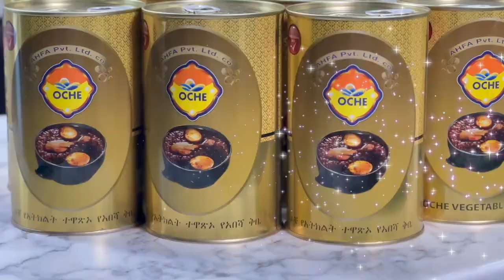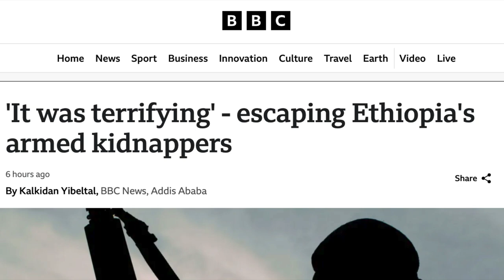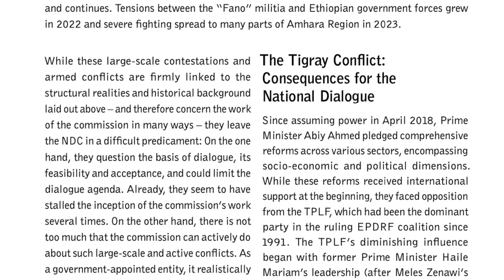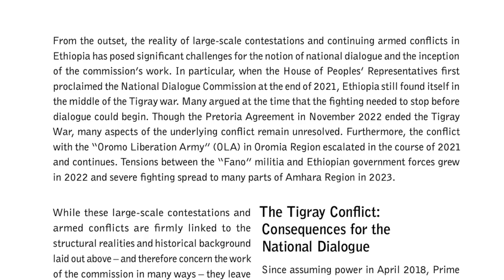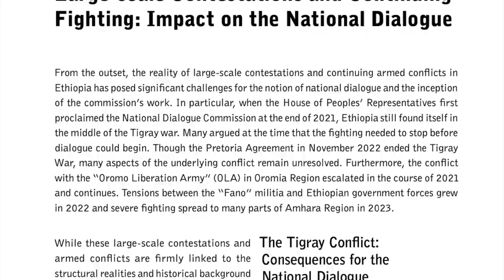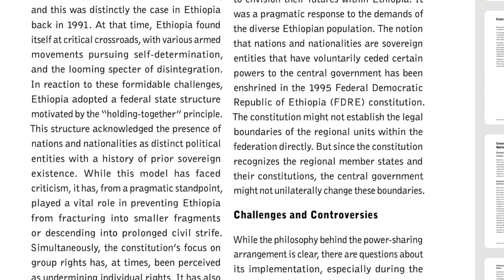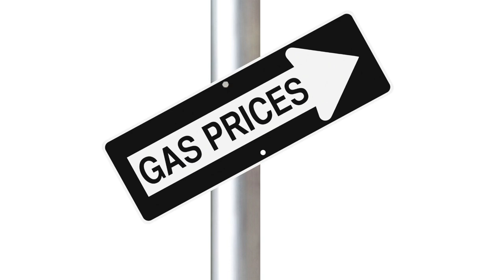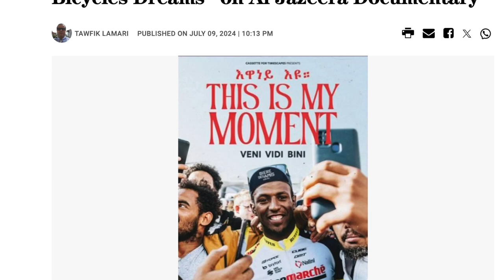ዘ ሀበሻ የዕለቱ ዜና _ The Habesha Daily News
We’re here for one reason to provide fair and unbiased information to the community and are committed to separating news and views, while covering broad areas of health, education, politics and sports. Awaze Mereja is dedicated to informing its viewers, and its editorial section is committed to advocating various philosophies and positions regarding the community. As the motto succinctly describes it, “Truth is the winner!

Ethiopia News - Ethiopian Daily News Korem | Hachalu Hundesa | Somali Special Force | Mustefe Mohammed | Getachew Reda | Reuters |  Tekeze River | Ethiopia News | Addis Ababa | Tekeleberhan Ambaye | Harmony Hotel | Kaleb Hotel |  Eritrea News | New York Times Debretsion Geberemichael ኢትዮ ፎረም  Demsti Woyane | TMH | Tsa

The you tube content is subject to change at any time without notice and may not necessarily be up to date or accurate at the time you view it.

Insurance
Loans
Mortgage
Attorney
Credit
Lawyer
Degree
Hosting